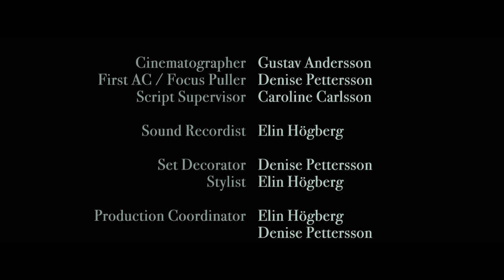SÅNGER FRÅN STADEN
En musikalisk kortfilm gjord under våren 2015 i samarbete med Högskolan Dalarna.

Tack till alla som var med och gjorde denna filmen till en möjlighet!